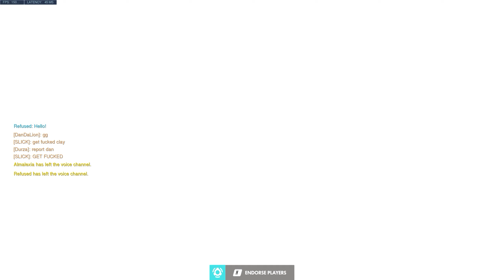Hanzo Carry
GPU: GeForce GTX 1080 Ti
CPU: Intel(R) Core(TM) i7-7700K CPU @ 4.20GHz
Memory: 16 GB RAM (15.89 GB RAM usable)
Current resolution: 2560 x 1440, 120Hz
Operating system: Microsoft Windows 10 Pro